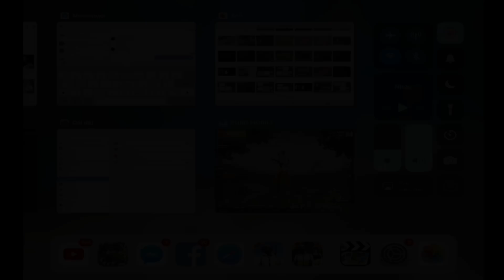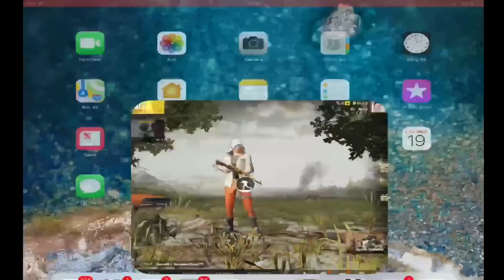PUBG Mobile : Chế Độ Chơi Hồi Sinh Liên Tục AwP 1 Viên 1 Mạng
© Bản quyền thuộc về NenCy Channel và METUB Network
© Copyright by NenCy Channel & METUB Network ☞ Do not Reup!